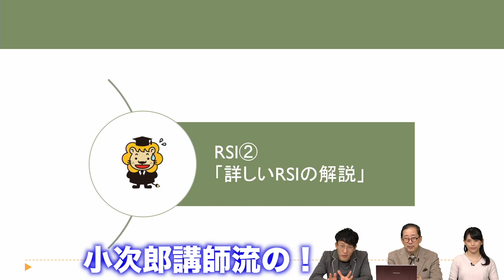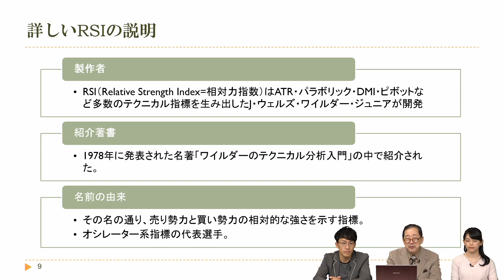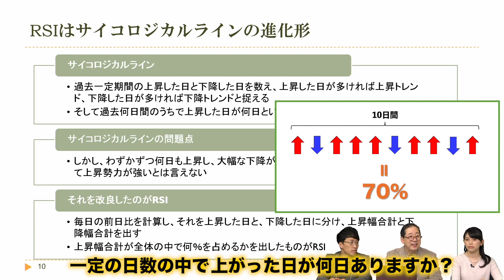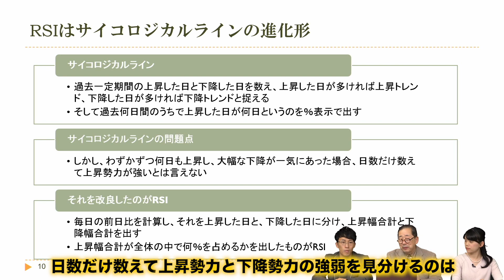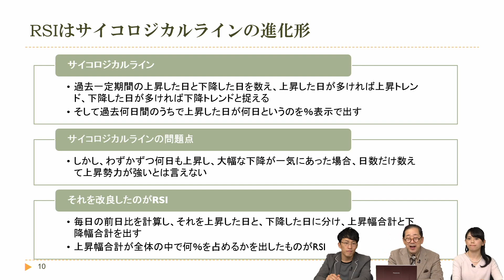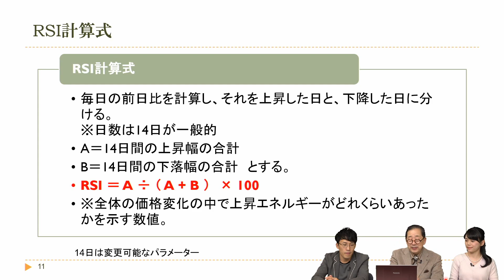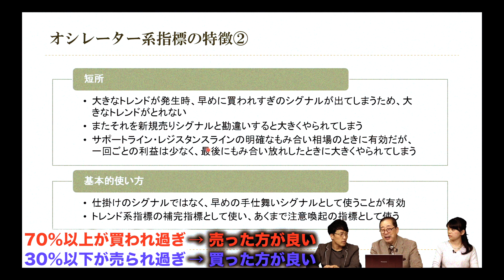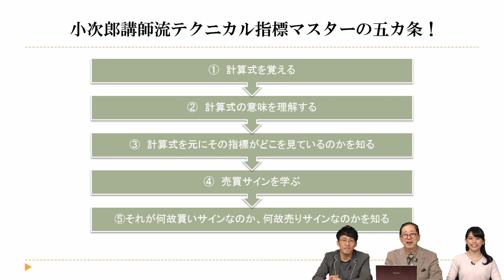【小次郎講師のトレード入門】 RSI②「詳しいRSIの解説」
今週の「小次郎講師のトレード入門」は、代表的なテクニカルのオシレーター系指標『RSI』について、チャートマイスターの小次郎講師が解りやすく解説！
動画を見てCFD（くりっく株365）に興味をもったら、こちらで特徴を確認して取引してみよう！